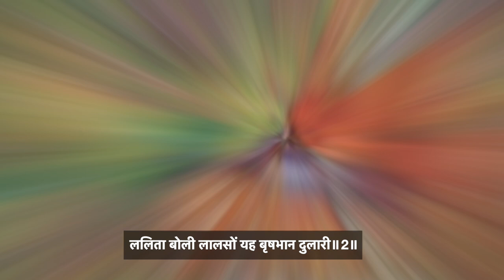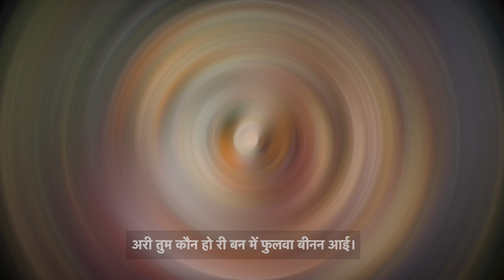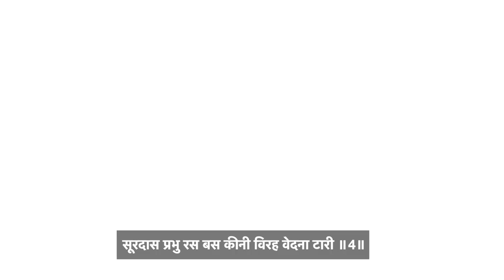Ari tum kon ho ri | Pushtimargiya Haveli Sangeet| SANJHI KE PAD| with Lyrics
साँझी के पद
राग जंगलो
अरी तुम कौन हो री बन में फुलवा बीनन हारी। नेह लगन को बन्यौ बगीचा फूल रही फुलवारी।1।
मदनमोहन पिय यों बूझत हैं  तू को हे सुकुमारी।। ललिता बोली लालसों यह बृषभान दुलारी।।2।।
या बन में हम सदा बसत हैं हम ही करत रखवारी।। बिन बूझे तुम फुलवा बीनत जोबन मद मतवारी।3।
ललित बचन सुन लालकें सब रीझ रही वृजनारी।। सूरदास प्रभु रस बस कीनी विरह वेदना टारी।4।

SANJHI KE PAD
pushtimargiya Haveli Sangeet